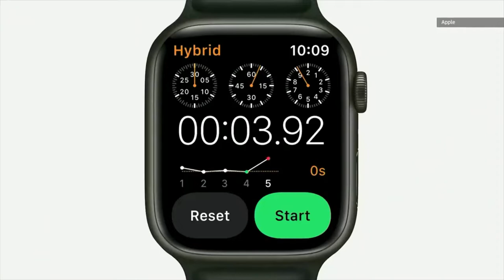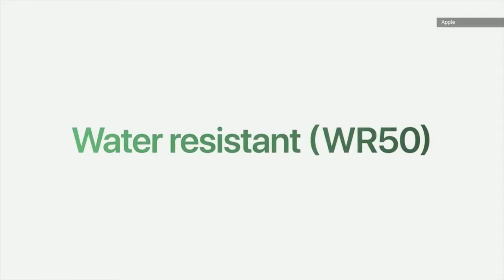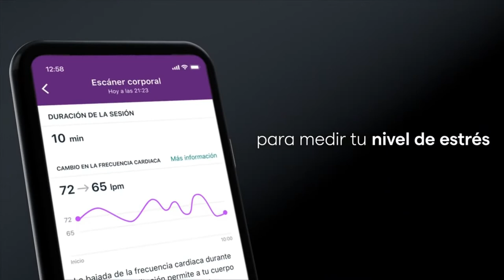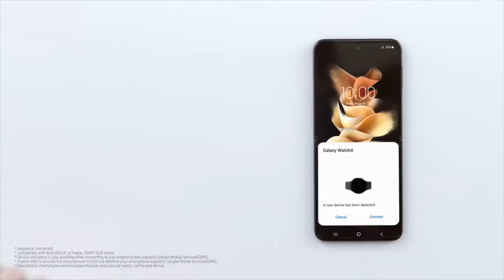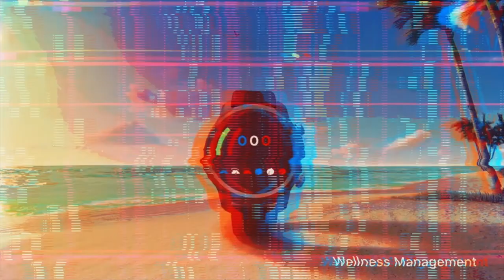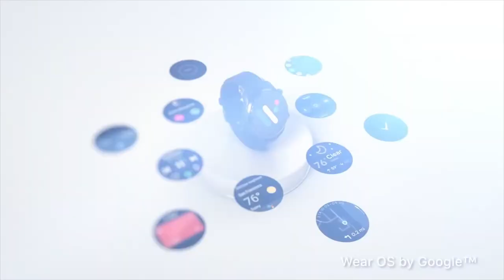5 Mejores Relojes Inteligentes Enero 2022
Los mejores relojes inteligentes del momento (Wear OS, watchOS,
smartwatch, enero 2022) Parte 1

Capitulos:
0:00 Intro
0:10 Apple Watch Serie 7
2:34 Fitbit Sense
3:57 Samsung Galaxy Watch 4
5:27 Huawei Watch GT 3
6:02 Mobvoi TicWatch Pro 3 Ultra
Lista:
1-Apple Watch Serie 7 (41 mm)

Apple Watch Serie 7 (41 mm)
GPS, Wi-Fi, NFC, Bluetooth 5.0. Acelerómetro, giróscopo, luz ambiente,
barómetro, brújula, ritmo cardíaco.

2-Fitbit Sense

Fitbit Sense
1.58'', 336 x 336 píxeles (301 ppp) GPS, Wi-Fi, NFC, Bluetooth 5.0.
Ritmo cardíaco.

3-Samsung Galaxy Watch4 (40 mm)

Samsung Exynos W920 1.5 GB / 16 GB 1.4'', 450 x 450 píxeles (455 ppp)
247 mAh GPS, Wi-Fi, NFC, Bluetooth 5.0. Acelerómetro, giróscopo, luz ambiente, barómetro, ritmo cardíaco.

Huawei Watch GT 3 (46 mm)GPS, Bluetooth 5.0. Acelerómetro,
giróscopo, temperatura, ritmo cardíaco.

5-Mobvoi TicWatch Pro 3 Ultra

Mobvoi TicWatch Pro 3 Ultra
Qualcomm Snapdragon Wear 4100 1 GB / 8 GB Tamaño: 1.4'', 454 x 454
píxeles (459 ppp) Bateria: 577 mAh GPS, Wi-Fi, NFC, Bluetooth 5.0.
Acelerómetro, giróscopo, barómetro, ritmo cardíaco.

El mundo de los dispositivos vestibles o vestibles (en inglés wearable devices o wearables) no deja de ser por ahora un sector minoritario. Pero mes a mes aumenta el número de unidades vendidas y con ellas el interés del resto de los consumidores, aunque centrado en las pulseras de actividad. Además tras la llegada del reloj de Apple el resto de relojes inteligentes se han estado vendiendo mejor debido a una mayor atención del consumidor en alternativas con Android.

Los productos más interesantes ahora mismo son los relojes inteligentes o smartwatches con Android Wear, renombrado a principios de 2018 a Wear OS, la apuesta de Google para el sector, y compatibles tanto con teléfonos Android como iOS. Pero también hay otros sistemas propietarios, como el usado en los relojes de Samsung que utilizan Tizen, o los sitemas básicos de los relojes y pulseras de Garmin. El uso más común que se les da actualmente a los dispositivos vestibles es para cuantificar la actividad física, como por ejemplo llevar la cuenta de pasos, calorías quemadas, o ciclos de sueño.

Tag#:
Apple Watch Serie 7-Apple Watch SE-Apple Watch Series 3 (42 mm)-Fitbit Sense -Samsung Galaxy Watch4 (40 mm)-Huawei Watch GT 3 (46 mm)-Mobvoi TicWatch Pro 3 GPS-Mobvoi TicWatch Pro 3 Ultra-Mobvoi TicWatch Pro 2020-Mobvoi TicWatch C2 (Classic 2)-Garmin Fénix 6-Garmin Venu 2 (45 mm)-Mobvoi TicWatch E2-Mobvoi TicWatch S2-Amazfit GTS 2-Fossil Sport-Garmin Vívoactive 4-Polar M600-Fitbit Ionic-Fossil Gen 5-Garmin Vívoactive 3
-Garmin Vívoactive 3 Music